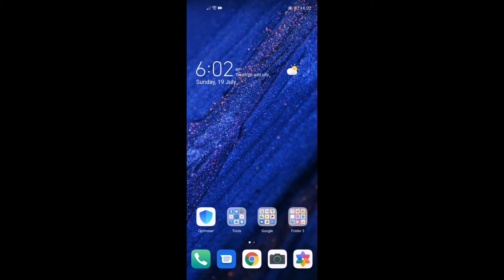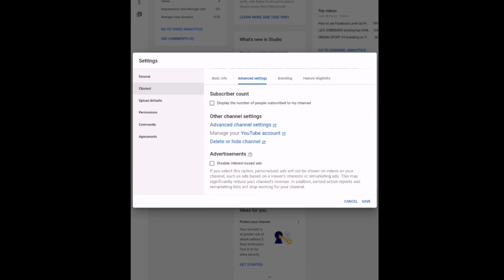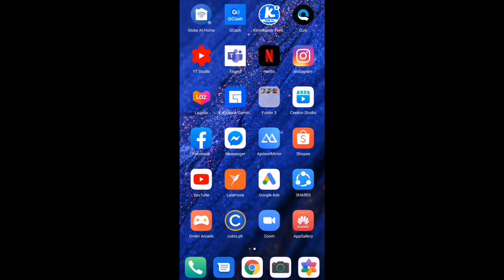How to HIDE YOUTUBE SUBSCRIBERS using my ANDROID PHONE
It's Good to know